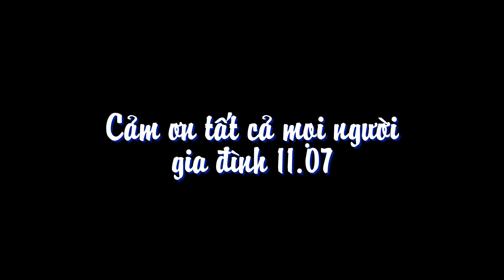Liên hoan lớp 11-07 ngày 9/9/2014 - part 2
Rất mong sẽ còn nhiều buổi như thế này nữa...